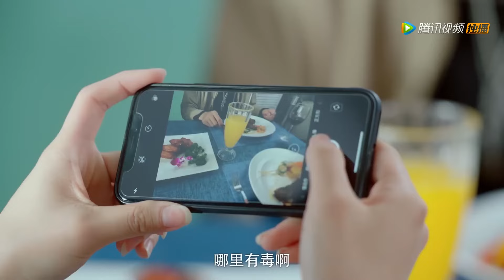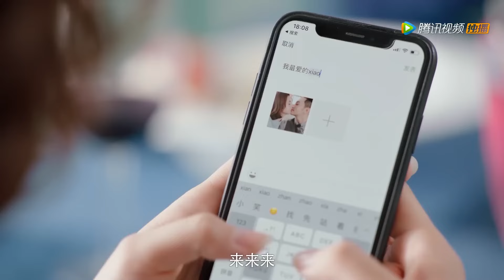【微电影】灰姑娘離開前想見總裁最後一面，總裁卻不敢見她，怕自己見了她就狠不下心放她走了#外星女生柴小七#最新電影#大陸電影#愛情電影